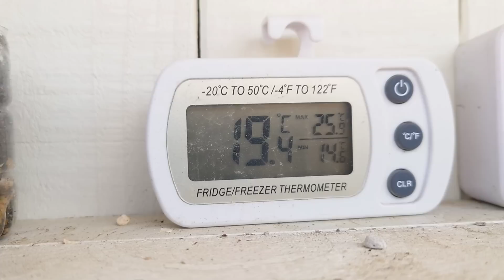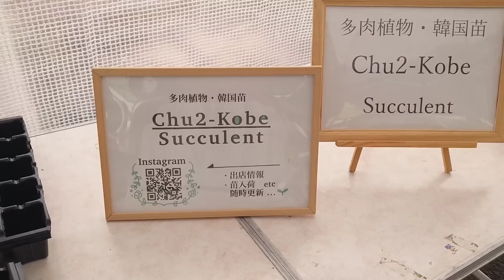《多肉》イベント楽しい♡やっぱ見て買うのが1番だね‼️《植物》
多肉始めた頃は、まさかもろもろ市場のブース側の人間になるとは思わなかった。。。

生きてると色んな事がありますね(笑)
5月21日待ってます☺️

ミュージシャン: Koichi Morita